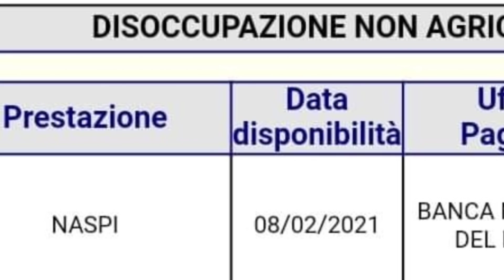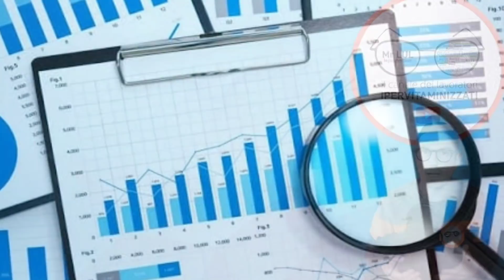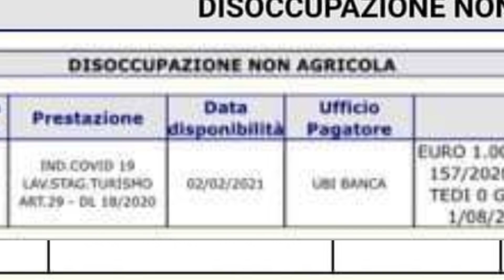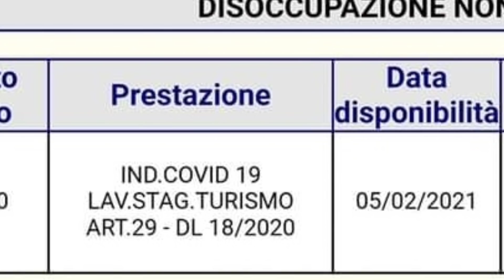INPS, TUTTI I PAGAMENTI FINO AL 10 FEBBRAIO 2021 ➡ le DATE APPENA USCITE e le Novità ristori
BENE AMICI OGGI SONO USCITE TANTE TANTISSIME DISPOSIZIONI DI PAGAMENTI INPS PER LA PRIMA DECADE DI FEBBRAIO, Naspi UFFICIALE , bonus 1000 euro ONNICOMPRENSIVI, social card, REM CHE INVECE SONNECCHIA ANCORA, RDC CON ALCUNI AGGIORNAMENTI SULLA CIG BONUS BEBè ANF COMUNI E TANTO ALTRO...
rdc rem pensioni ANTICIPATE naspi bonus 1000 euro bonus 100 euro proroga rem e proroga naspi social card carta acquisti bonus bebè